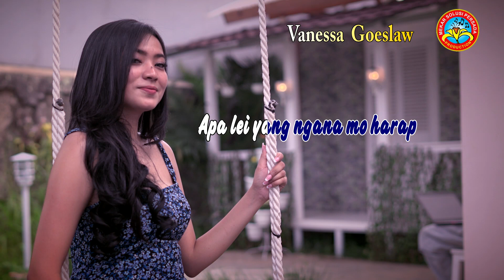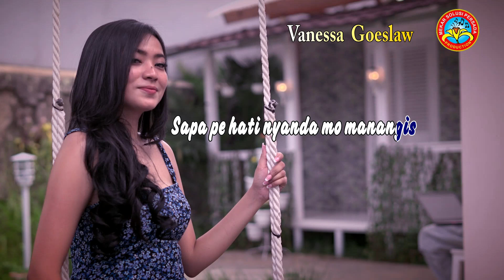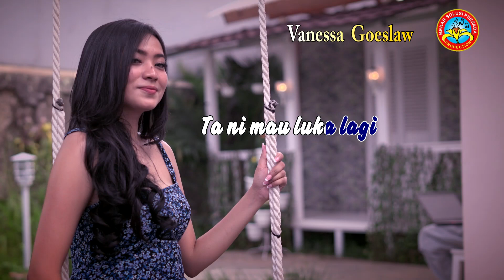Vanessa Goeslaw - NASI SO JADI BUBUR (Lagu Pop Ambon) [Official Music Lyric]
Official Music Lyric : VANESSA GOESLAW | NASI SO JADI BUBUR

Produksi : PT. MEKAR SOLUSI PERSADA
Pimpinan  : Gamot Silitonga
Studio   : BTB Studio Rawamangun

NASI SO JADI BUBUR
Cipt. Stanley goeslaw
Voc. Vanessa Goeslaw

Kita so bilang barulang kali
Kiapa le ngana nyanda percaya
Skarang nasi so jadi bubur
Apa lei yang ngana mo harap

Kita so bilang jang bekeng lagi
Bahugel batona di luar sana
Dasar ngana mulu ular bisa
Dimuka laeng di blakang laeng

Reff:
Sapa pe hati nyanda mo manangis
Sapa pe dada nyanda mo mandidi
Lia ngana jalan baku gandeng
Ngana polo kong ngana ciom
Sudah jo jang banya alasan
Pigi jo deng dia disana
Ta ni mau luka lagi

Bantu kami untuk memberikan yang terbaik buat anda, dengan Susbscribe, Like dan Share. Kami akan selalu melakukan update lagu lagu terbaru yang layak untuk dinikmati.